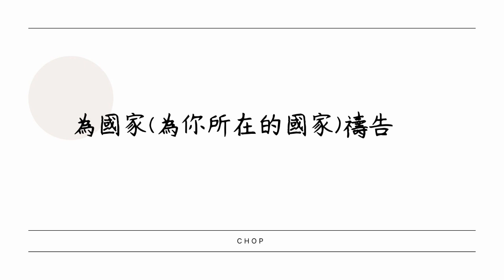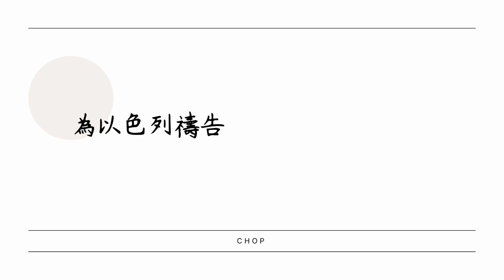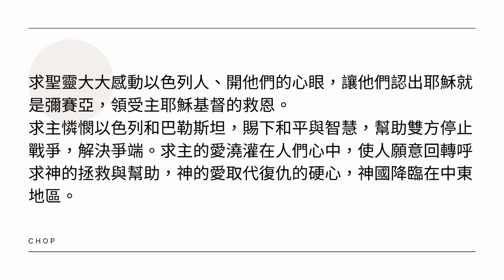克安通牧師CHOP禱告會（132下集）2023/12/29